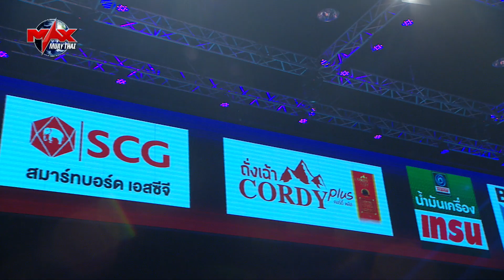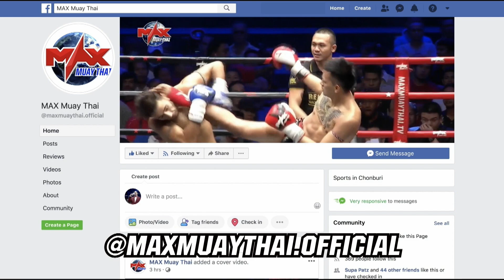คู่ที่ 2 เห่าดง นงลักษณ์กุ้งเผา VS อัครเดช สิงหเดชายิม | MUAY THAI BATTLE (25-10-2019)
ผลการแข่งขันวันศุกร์ที่ 25 ตุลาคม  2562

1.เพชรวันดี     ศิษย์เพชรบ่อไร่ VS
ทุ่งมนต์    ป.ปรีชา (WIN)
2.เห่าดง    นงลักษณ์กุ้งเผา VS
อัครเดช   สิงหเดชายิม (WIN)
3.เพชรภูดิน   ร.ร.เมืองพญาแลวิทยา VS
ลาน   ซันเถิง (WIN)
4.ฟ้าเป็นหนึ่ง    ศิษย์สนธิเดช VS
อเลสซิโอ้    มาลาเทสตา  (WIN)
5.เพชรพัทยา    เพชรอาสิระ VS
เพชรยโส   ดาบรันสารคาม (WIN)
6.เพชรชิงชัย    น้องรักยิม (DRAW)
วัณรงค์   โชติบางแสน
7.เก้าสยาม    อ.วิชัย (WIN) VS
แก่นตะวัน ส.จ.โรจน์ชัย